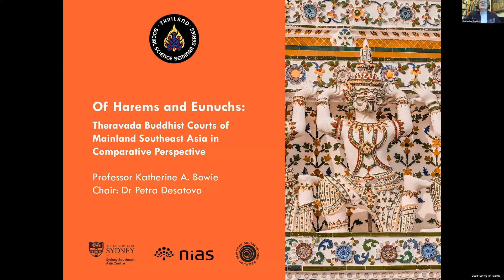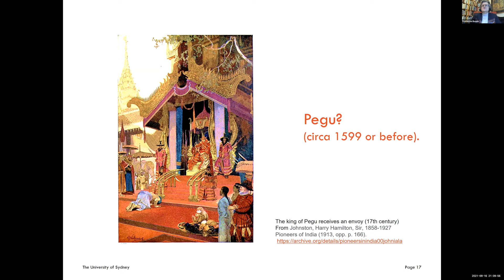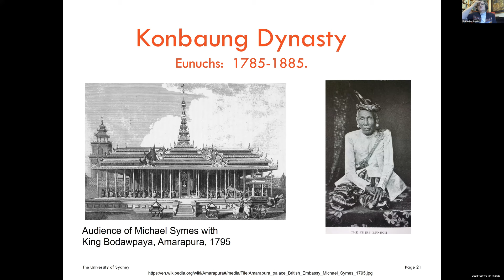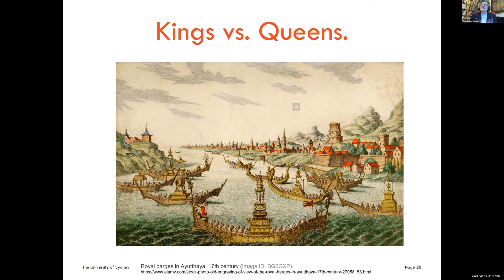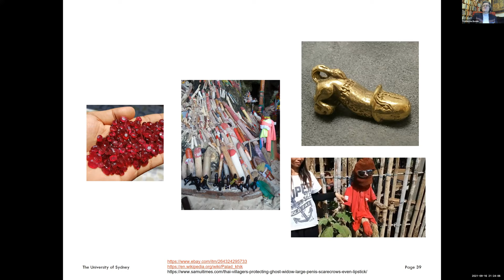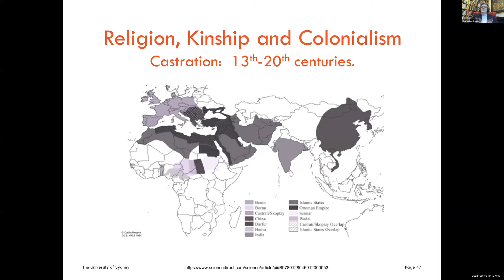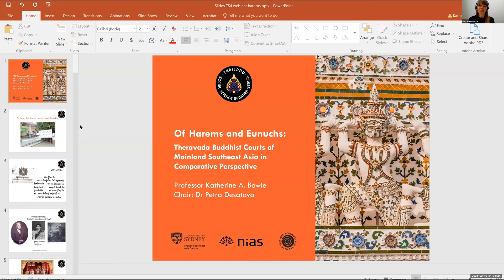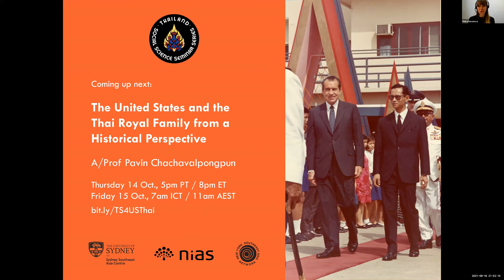TS4 | Of Harems and Eunuchs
Of Harems and Eunuchs: Theravada Buddhist Courts of Mainland Southeast Asia in Comparative Perspective

Join Professor Katherine A. Bowie (University of Wisconsin-Madison) for the inaugural TS4 webinar, as she considers ways in which the harems of the Theravada Buddhist courts of mainland Southeast Asia differed from those of the Chinese, Mughal and Ottoman empires, highlighting differences in the power of court women, the regulation of sexuality, the rules of succession, the selection of queens, and the role of eunuchs.
Unlike Europe, Asian courts were characterized by the presence of harems whose members ranged from empresses to eunuchs. Once the focus of prurient interests, recent scholarship on harems has increasingly highlighted their complex roles in ensuring the continuation of dynasties over time and forming political linkages, both within and across empires. These studies have typically focused on specific courts. However a comparative perspective reveals that the structure of harems varied widely and that its members were embedded in very different networks of power.

About the TS4 Series:
Sponsored by the Sydney Southeast Asia Centre (SSEAC), the Nordic Institute of Asian Studies (NIAS) and the New York Southeast Asia Network (NYSEAN), this virtual seminar series brings together social science experts from across the globe to discuss pressing issues facing Thailand. In addition to providing in-depth scholarly analysis of social issues in Thailand, this series will foster new opportunities for networking between those working in Thailand and around the world.